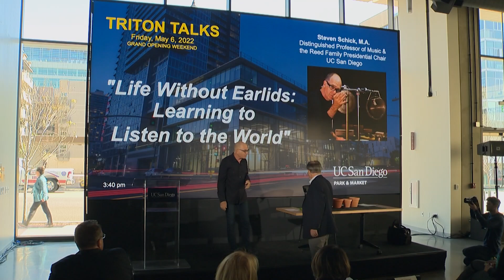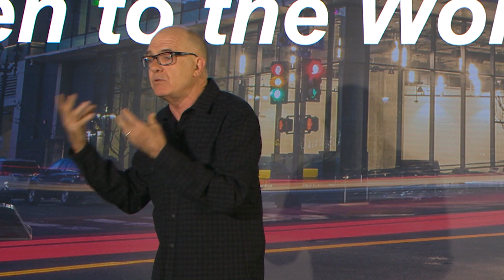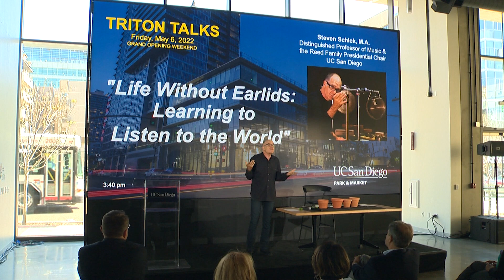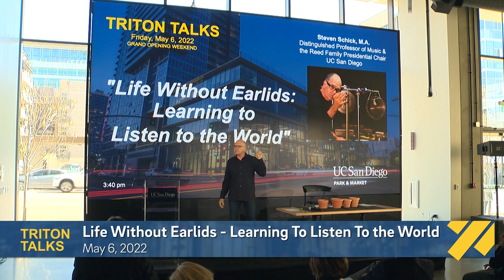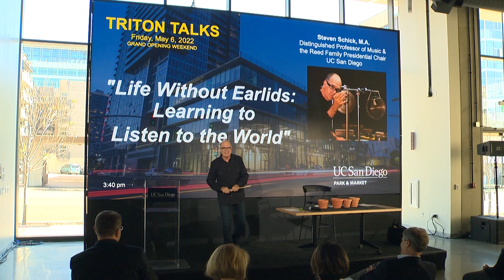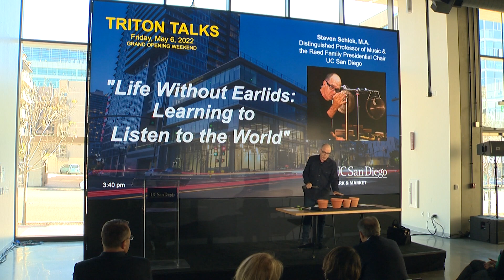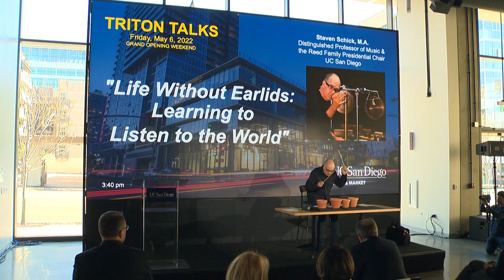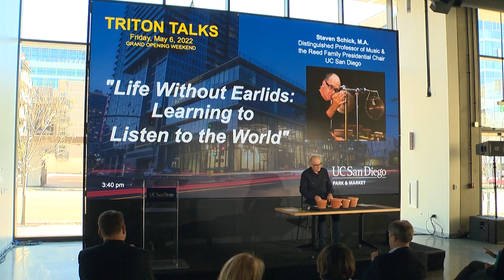Triton Talks: Life Without Earlids - Learning To Listen To the World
What does it mean to have no earlids?  According to Steven Schick, conductor and music professor at UC San Diego, it means we have no way of removing ourselves from the sounds that are all around us.  The world-renown percussionist talks about the nature of sound and how to listen as he creates music through common clay flower pots.  [8/2022] [Show ID: 38074]

00:00 Start
00:15 Steven Schick